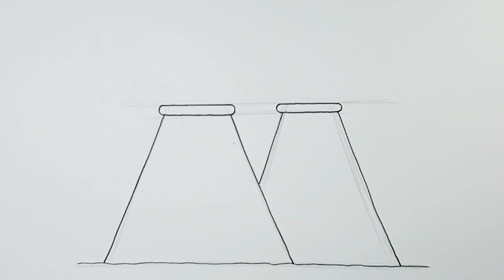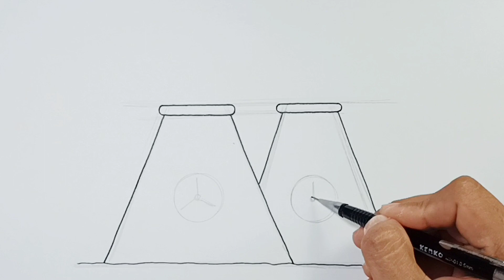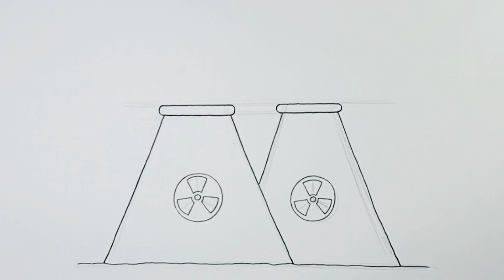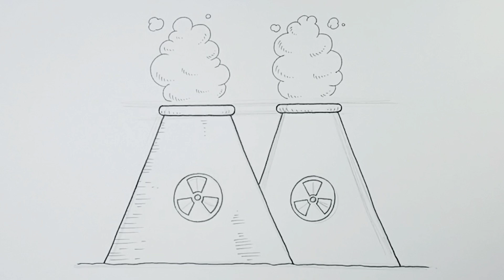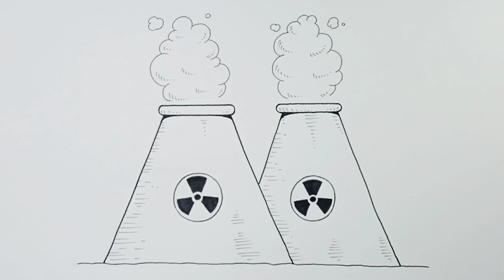How to draw Nuclear Power Plant